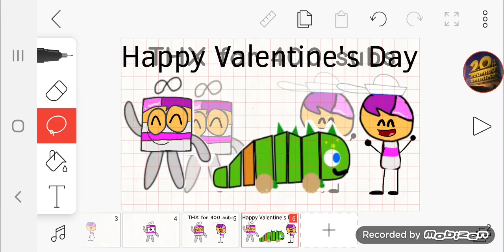Happy Valentine's Day